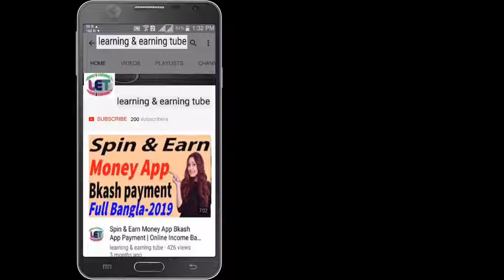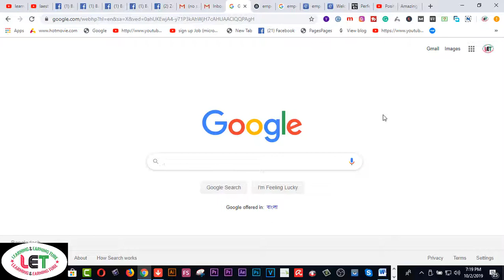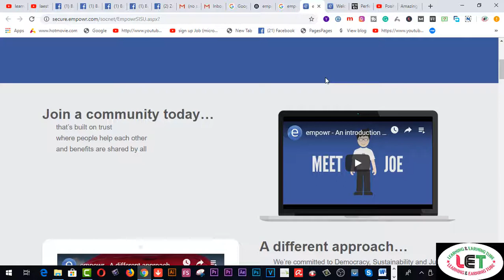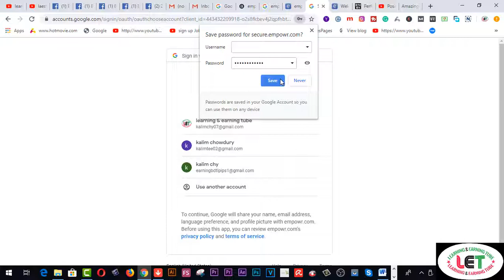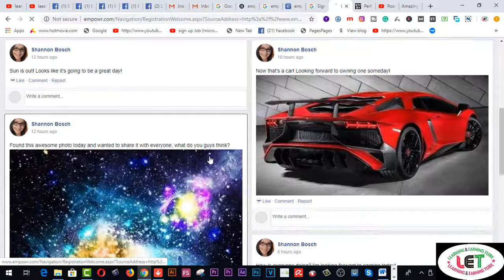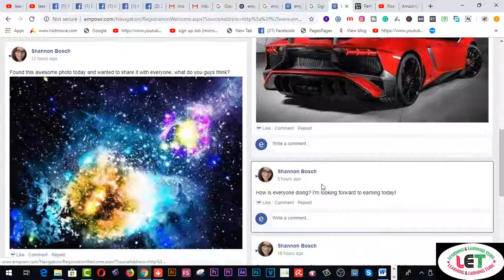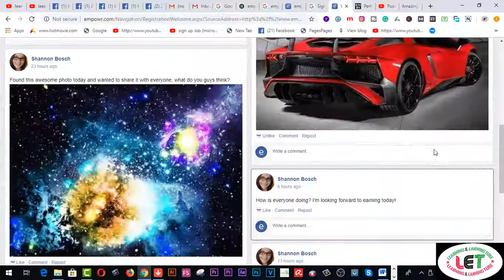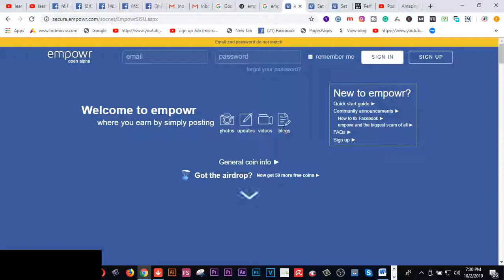লাইক, কমেন্ট, শেয়ার করে ইনকাম প্রায় 220 ডলার – বিকাশ পেমেন্ট সুবিধা ১০০ গ্যারান্টি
ভিডিওতে একটা কথা বলতে ভুলে গিয়েছিলাম যে, ইথার ওয়ালেট থেকে আপনার টাকা বিকাশে নিতে পারবেন । কেননা, অনেকে ভাবতে পারেন এখানে কাজ করে কি লাভ যদি সহজ পেমেন্ট ব্যবস্থা না থাকে ! এই সাইটে কম্পিউটার ও মোবাইল থেকে কাজ করা যাবে । ম্যাচুরিটি সময় শেষ হলে প্রতিবারে আপনি কমপক্ষে ২০-৩০ হাজার থাকা ইনকাম করতে পারবেন । তাছাড়া প্রতি ম্যাচুরিটিতে প্রায় ৪০০ ডলার পর্যন্ত আয় করা যায় যদি আপনি প্রতিদিন কাজ করেন । শুধুমাত্র পোস্ট পাবলিশ করা, লাইক দেয়া, কমেন্ট করা এবং লিস্ট বানিয়ে যে কেউ এখানে কাজ করতে পারবেন । এটা এত সহজ যে, মাত্র ৪-৫ বছরের শিশুরাও কাজ করার ক্ষমতা রাখে । এটা খুব সহজ একটা সাইট এবং অনেক অনেক অনেক বেশি ইনকামের সাইট । এই সাইটে কাজ করলে অন্য সাইটে কাজ করতে হবে না ।
আপনাকে কাজের জন্য সাপোর্ট দেয়ার জন্য আমাদের টেলিগ্রাম গ্রুপ রয়েছে । এবং ফেসবুক গ্রুপ রয়েছে । সেখানে জয়েন হয়ে নিন । সম্পূর্ণ ফ্রিতে কাজ শিখানো হবে । কোন ফি লাগবে না ।
ভিডিও ভাল লাগলে, লাইক দিন, কমেন্ত করুণ, বন্ধুদের সাথে শেয়ার করুণ, এবং অনলাইন হেল্প ৩৬০ পরিবারের সাথেই থাকুন । ধন্যবাদ ।

2.  Facebook Group learning & earning tube